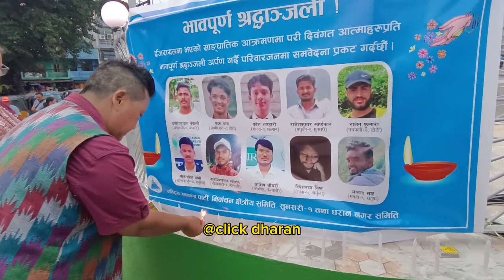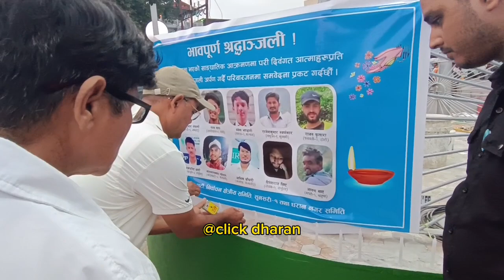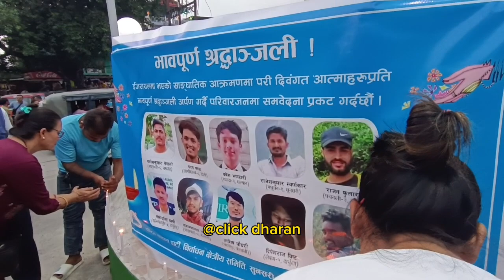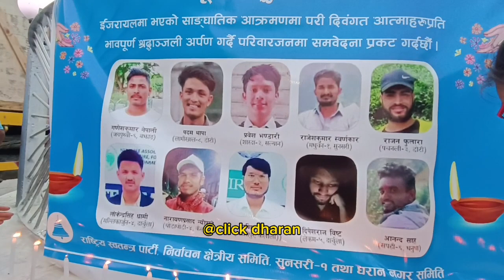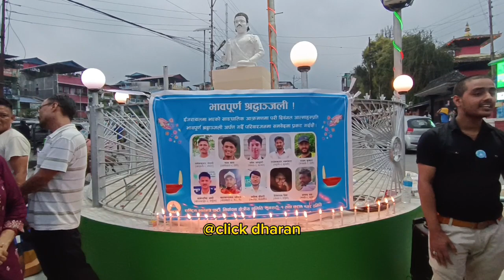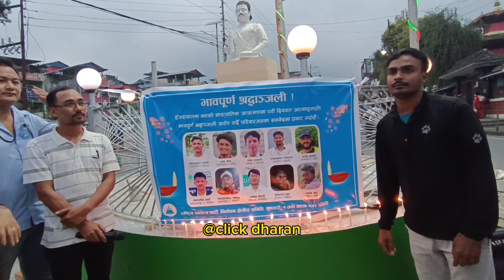इजरायलमा ज्यान गुमाएकाहरुप्रती भानुचोकमा रास्वपाले दियो श्रद्धाञ्जली ।सत्य घलेले मिडिया छोडेको घोषणा